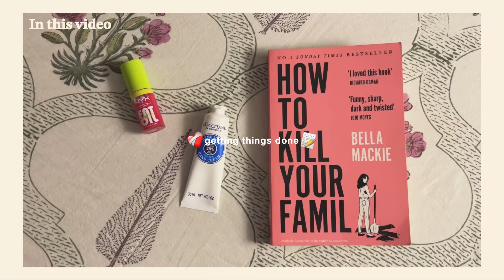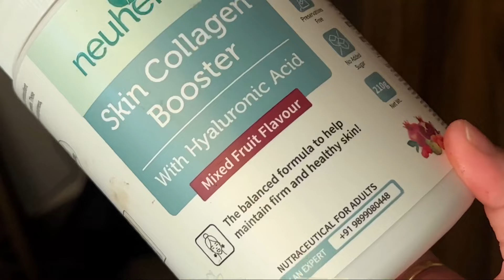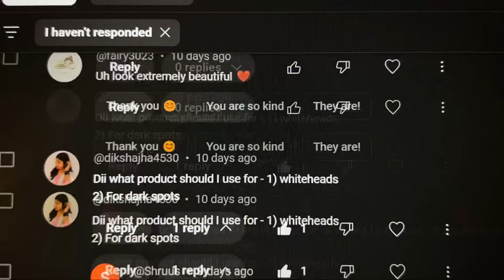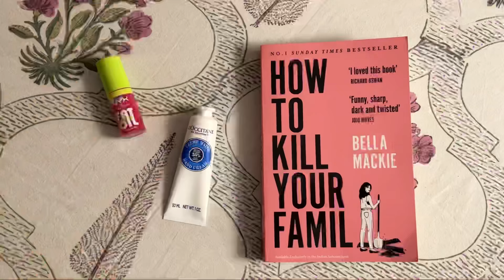Productive Day Vlog 📝 Girl talk? ❤️‍🩹 Skincare & supplements 🫧 book haul, healthy cooking 🥦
neuherbs Skin Collagen Booster is crafted with care, using 100% plant-based ingredients, ensuring that you receive the purest form of nourishment for your skin. Packed with a blend of fruits, veggies, and plant extracts, this collagen booster works wonders in reducing the signs of aging, keeping your skin hydrated and moist, and combating dullness.

What sets neuherbs Skin Collagen Booster apart is its mixed fruits flavor, making it a delightful addition to your daily routine. Plus, with zero added sugar and no artificial preservatives, you can trust that you're giving your skin the best possible care without any compromises.

So why wait? Say hello to radiant, glowing skin with neuherbs Skin Collagen Booster. Try it today and let your natural beauty shine through!

TIME STAMPS:
00:00 - 01:15 : Morning Rouotine
01:16 - 04:27 : Let's have a conversation?
04:28 - 08:12 : Trying new skincare products!
08:13 - 11:37 : To do list, work, *mini* book haul & lunch :)
11:38 - 14:00 : Shooting setup, coffee & editing
14:01 - 16:33 : Cleaning, yoga, dinner & unwinding.